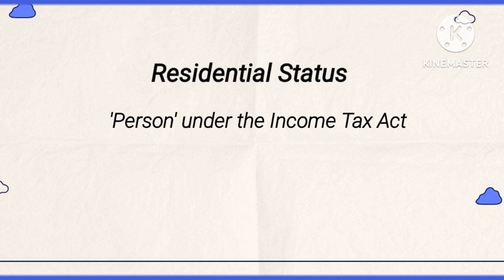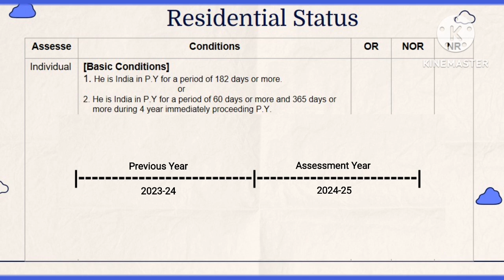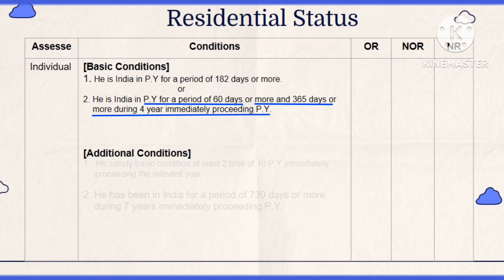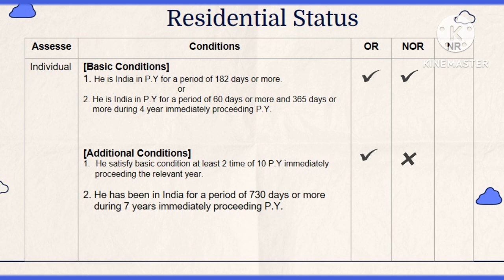Residential Status of Individual 🌍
In this video, you can learn about the individual's residential status and income tax type of person list.